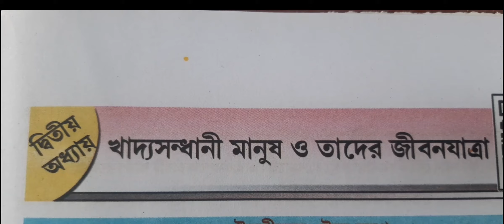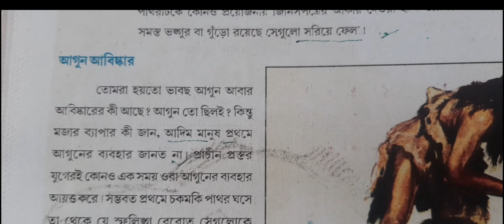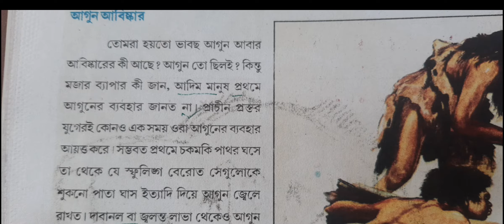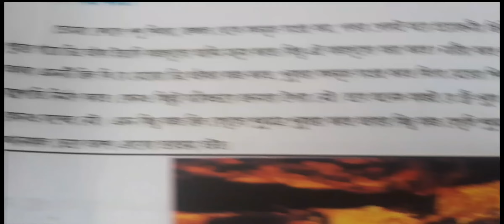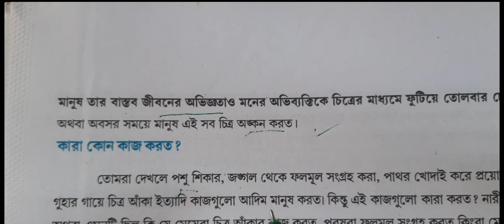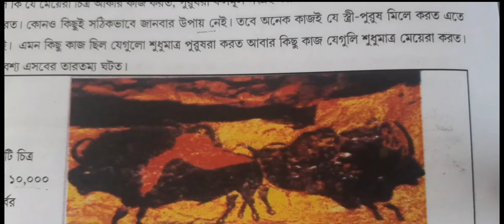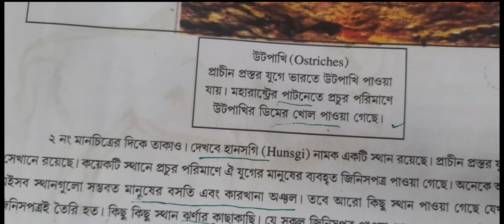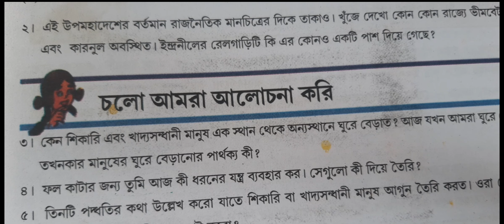Ncert Class 6 SST( ইতিহাস)History for Bengali medium